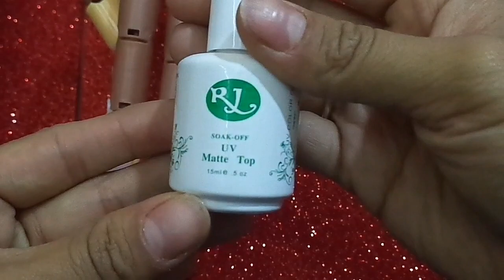Diseño para 14 de Febrero + colaboración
Hola mis hermosas hoy les traigo esta hermosa colaboración con mi amiga lorena espero que les guste .

 Canal de. Mi hermosa amiga